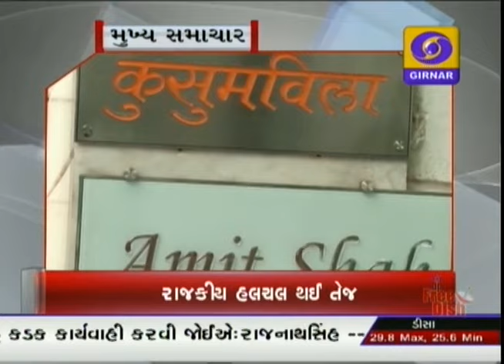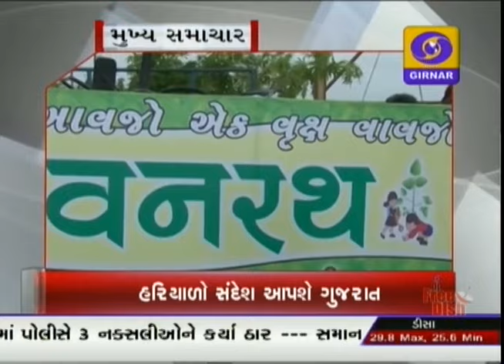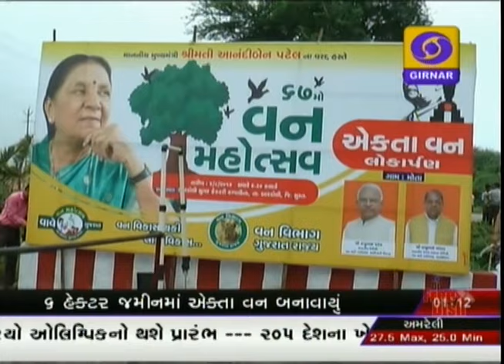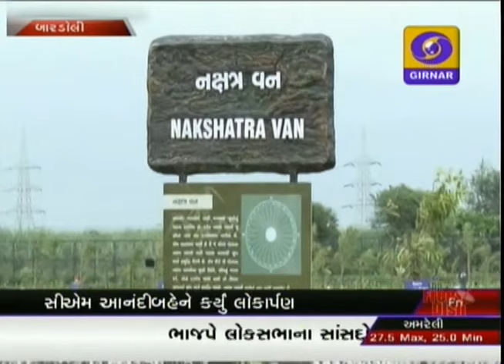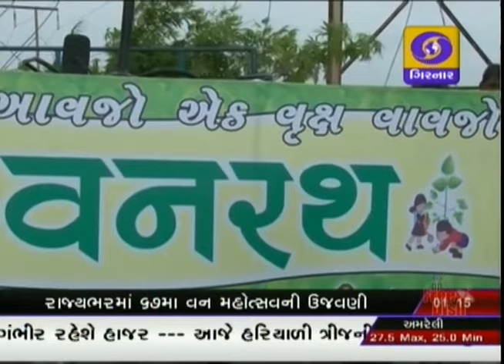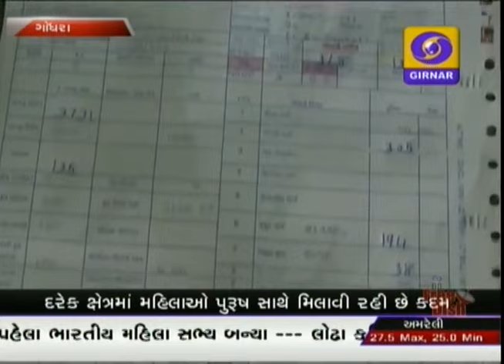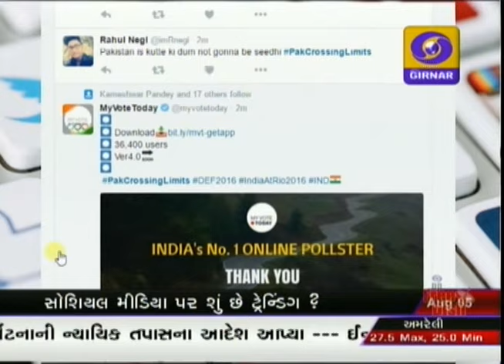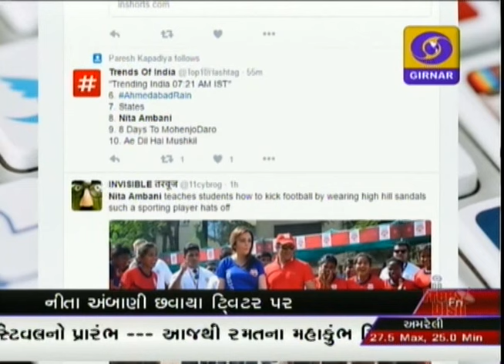GUJARATI NEWS ON DD GIRNAR AT 01:00 PM DATE 05-08-2016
- ત્રાસવાદનો ઉછેર કરવા બદલ પાકિસ્તાનનો તેની ધરતી ઉપર ઉઘડો લેતા ગૃહમંત્રી રાજનાથસિંહ
- ભાવિ મુખ્યમંત્રીનું નામ જાહેર કરવા માટે ભાજપના ધારાસભ્યોની ચાર વાગ્યે ગાંધીનગરમાં યોજાશે બેઠક
- ધારાસભ્યો પોતાના નેતા મુખ્યમંત્રી તરીકે ચૂંટી કાઢે તે બેઠકમાં નિરિક્ષક તરીકે મોવડીમંડળ તરફથી હાજર રહેશે નીતિન ગડકરી અને સરોજ પાંડે
-  નવસારી જિલ્લાના ,સાદડ વેલ ખાતે ,કાવેરી ખાંડ ઉદ્યોગ સહકારી મંડળી નું ,ભૂમિ પૂજન કરતા ,કાર્યકારી મુખ્યમંત્રી
- આખરે મૂશળધાર વરસાદ માટે અમદાવાદની ઇચ્છા ગઈ મધરાતે પૂરી થતાં ચોમાસાનો ઠંડોબોળ અનુભવ કરે છે અમદાવાદ
- દક્ષિણ ગુજરાત પછી મેઘરાજાએ પોતાનું ફોક્સ સૌરાષ્ટ્ર તરફ ફેરવતા વ્યાપક વરસાદને પગલે છલકાયા નદીનાળા અને કૂવા તળાવ
- ઝાડ ઉછેરવાની જન ઝૂંબેશ હેઠળ આખા ગુજરાતમાં સર્વત્ર યોજાયા અનેક કાર્યક્રમ - છોડમાં રણછોડના દર્શન કરવાના ભાવ સાથે વૃક્ષ ઉછેરને પરમ પ્રવૃત્તિ ગણવા લોકોને સામાજિક આગેવાનોએ કરી અપીલ - ઝાડ છે તો જહાં છે નો હરિયાળો સંદેશ આપશે ગુજરાત